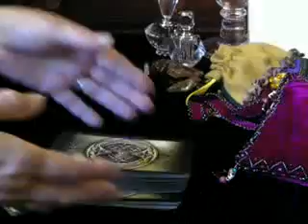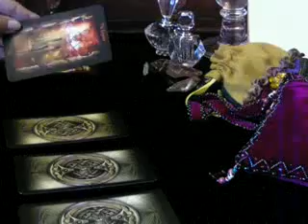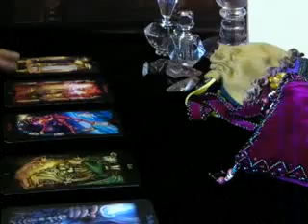Tarot Card Reading By Dream For Client One Question Yes No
This is a tarot reading for a client by Dreama, this is a 5 card spread using the Legacy of the divine tarot deck. It is a yes or no question.